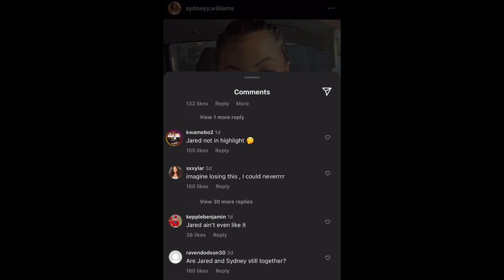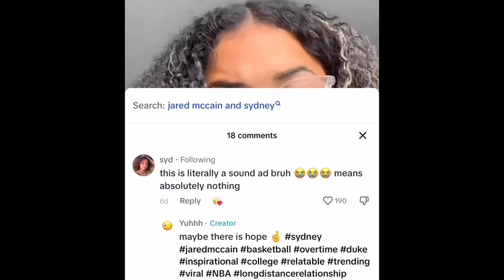Jared McCain And Sydney Williams Broke Up..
Jared And Sydney Moves On..